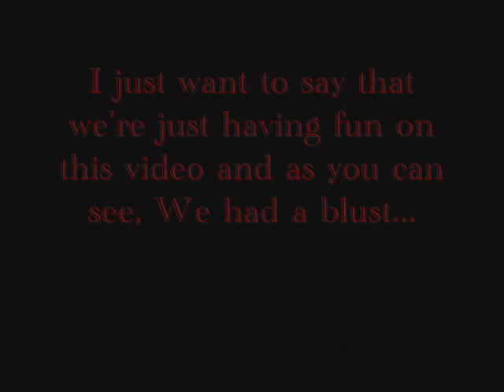Plastik na Tao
Lilianie Onozawa, isang taong di pwedeng pagkatiwalaan. magandang makipag kilala ngunit kpag kampante kana sa kanila ng mga anak nya ay sasaksakin ka sa likod ng walang sabe sabe. Magingat sa taong ito nasa Japan ngayon sya.